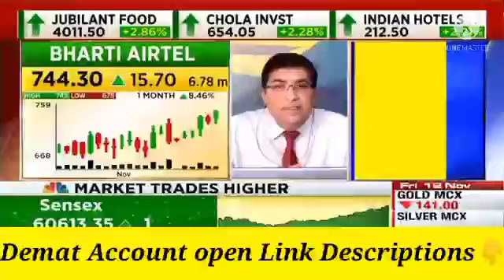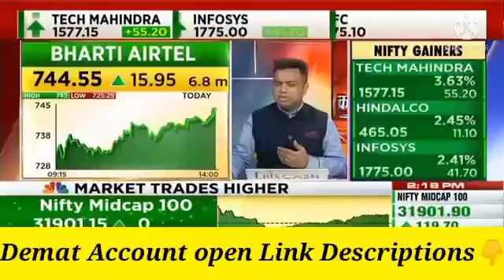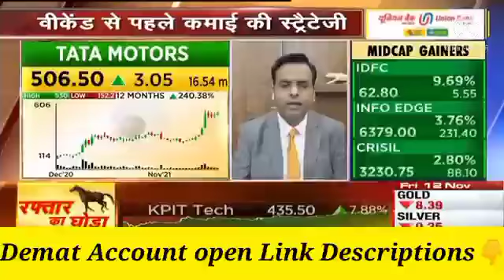BHARTI AIRTEL LIMITED SHARE TARGET | BHARTI AIRTEL SHARE PRICE | TATA MOTORS SHARE NEWS | TATA MOTOR